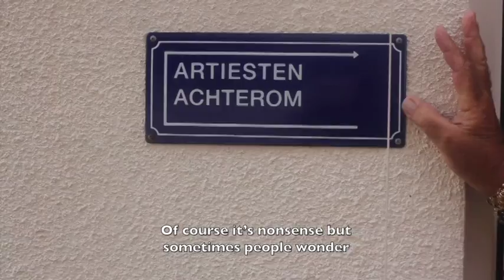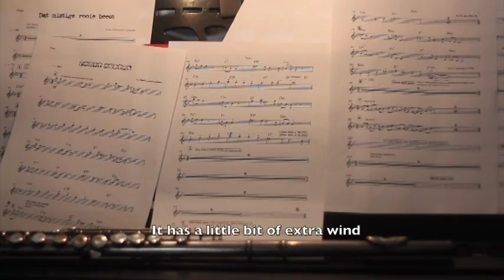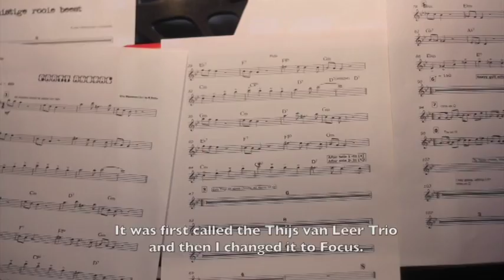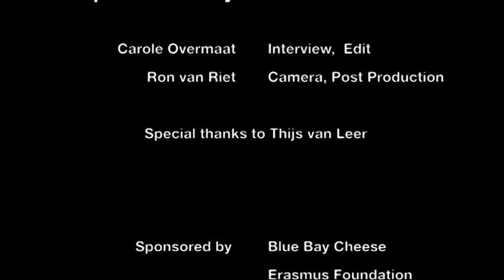Carole gaat op bezoek bij Thijs van Leer - bijzondere ontmoeting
Een van de leuke dingen van Dutch TV is dat je af en toe gewoon een afspraak kan maken met bekende en beroemde mensen waarbij je normaal niet durft aan te bellen. Dit keer wilde Carole heel graag met Thijs van Leer spelen, aangezien hij jaren geleden de inspiratie was om dwarsfluit te spelen. Om nou maar gewoon aan te bellen, vindt u het leuk om met mij dwarsfluit te spelen, leek ons nogal ongewoon ;) Dus vroegen we via via of we hem mochten filmen voor ons programma. Het werd een bijzondere ontmoeting, met een bijzonder mens. Zie hier het resultaat!!! xxx love my work